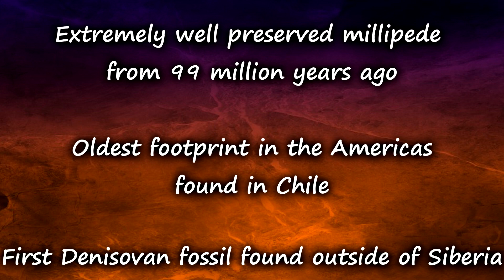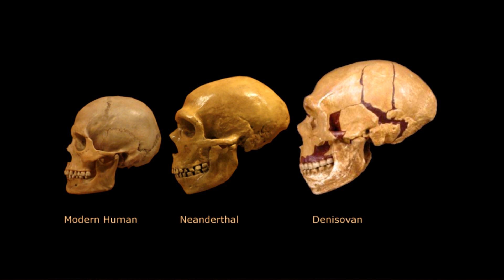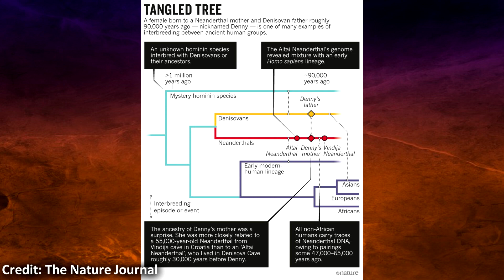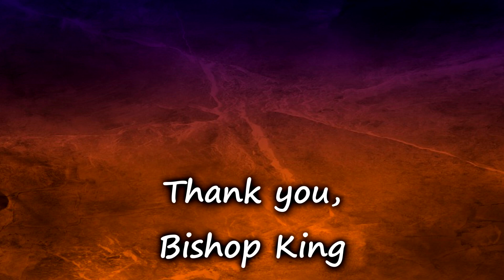New Denisovan Fossil from Tibet | Oldest Footprint in the Americas | 99 Million Year Old Millipede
In this video, I go over 3 recent history related news stories:

-Extremely well preserved millipede from 99 million years ago
-Oldest footprint in the Americas found in Chile
-First Denisovan fossil found outside of Siberia